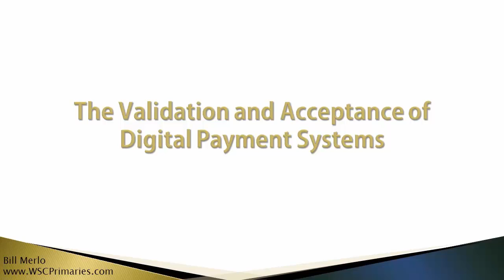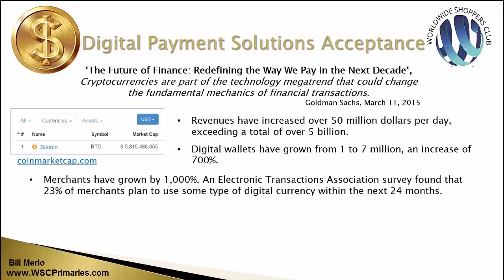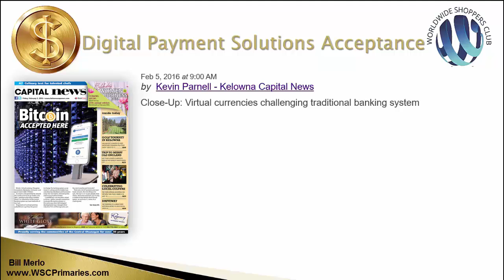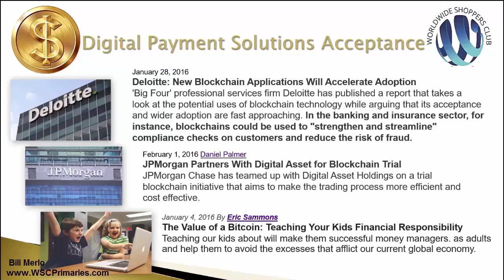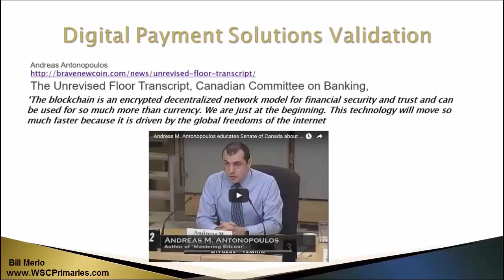6. The Validation and Acceptance of Digital Payment Systems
The Digital Currency Series will teach you everything you need in order to understand and use Digital Currency. This is part 6 of 8 videos.

Worldwide Shoppers Club is a not for profit club whose purpose is to improve local economies by supporting local merchants and improving commerce globally. Now you can become a Fractional Territory Owner as a Primary Member!